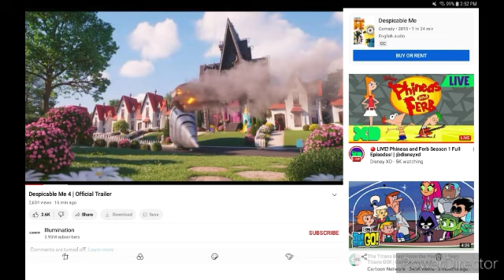the despicable me 4 2024 official trailer is here and it's so exciting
name joshua

age 20